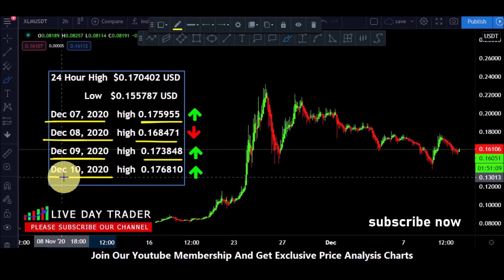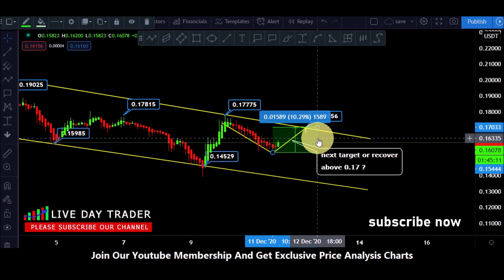stellar xlm price prediction and price recover above 0.18 ? 11th December 2020